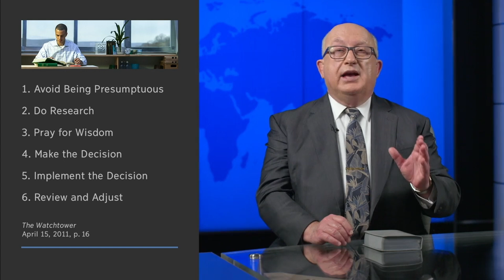Geoffrey Jackson explains the need to avoid being presumptuous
(Rebuttals Sushi no. 517 - Reviewing JW Broadcasting April 2023) Governing Body member Geoffrey Jackson is a keen advocate of avoiding presumptuousness - to the extend of denying that "Jehovah's organization" speaks for Jehovah when pressed on the matter during a public inquiry.